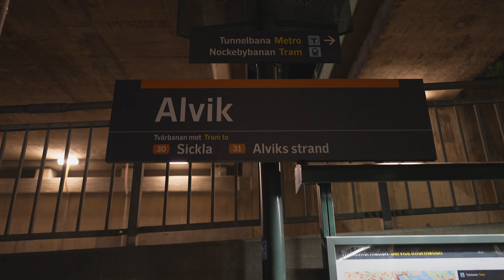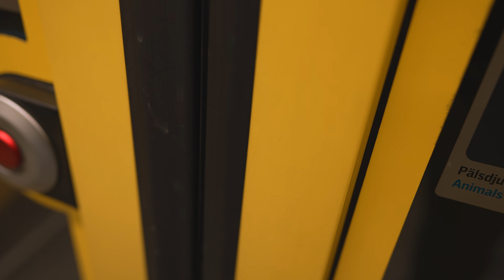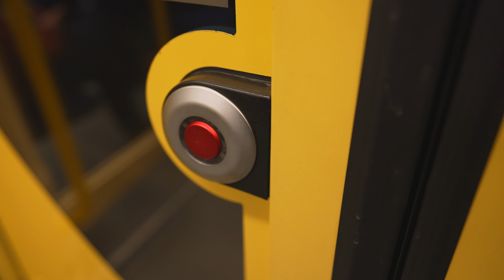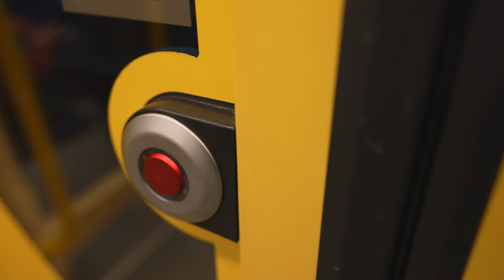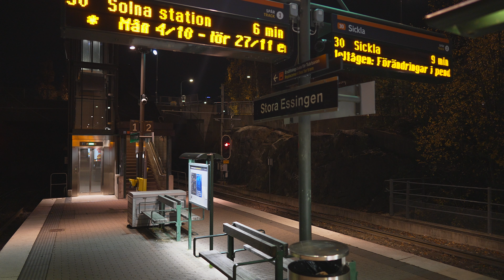Sweden, Stockholm, tram night ride from Alvik to Stora Essingen